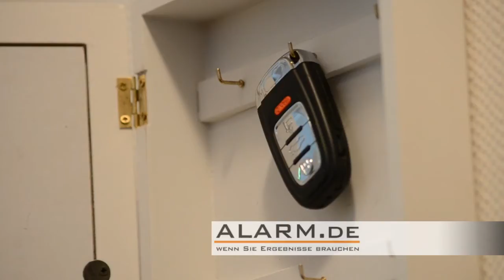Autoschlüssel Spycam / Carkey Spionkamera / HD Spionagekamera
Minikamera in KFZ Fernbedienung, optimal fürs Schlüsselbund. Bewegungsaktivierte Videoaufnahmen möglich.